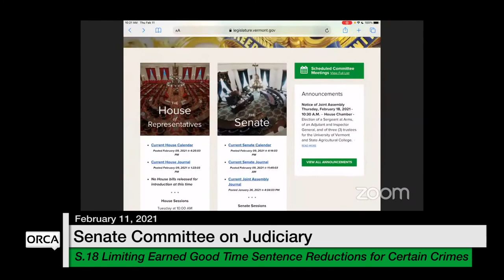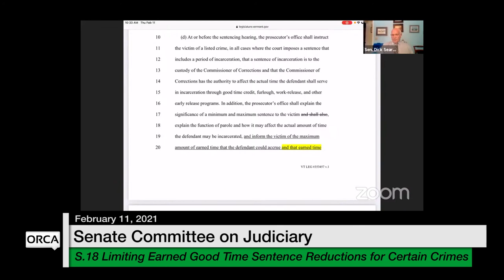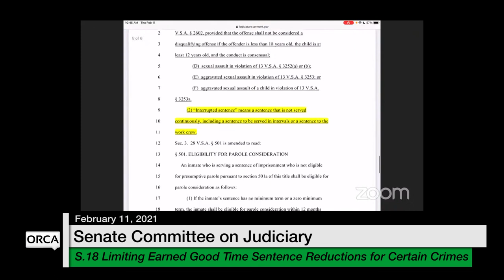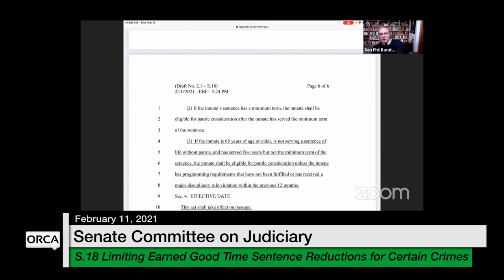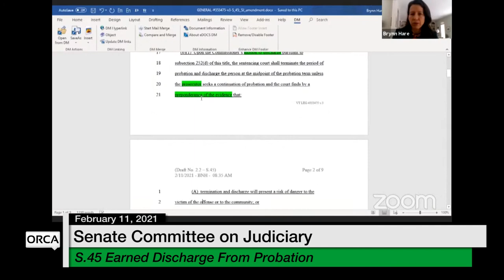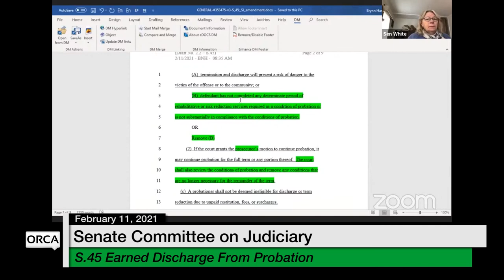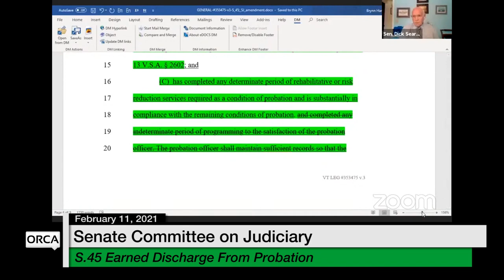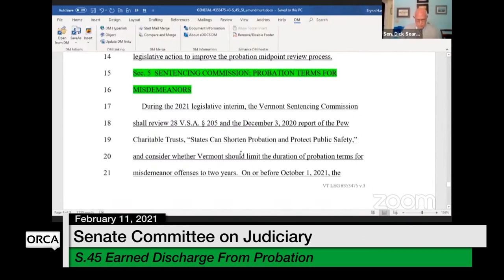Vermont State House - S.18, S.45 2/11/2021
S.18 Limiting Earned Good Time Sentence Reductions for Offenders Convicted of Certain Crimes, S.45 Earned Discharge From Probation 2/11/2021